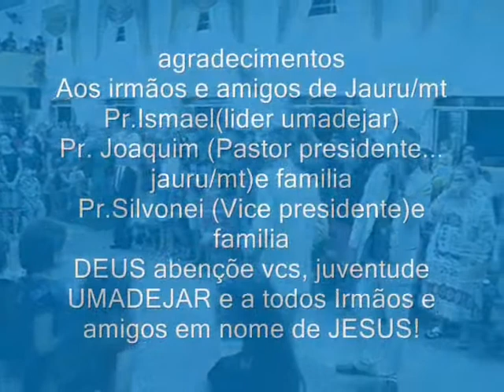OS NAZIREUS-sabor de mel(Damares)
inédito ...dupla os nazireus louvando ao SENHOR ...
''sabor de mel"(Damares)
pela peimeira vez interpretado pela dupla sertaneja gospel revelação ...!
video gravado na ASSEMBLEIA DE DEUS em Jauru/mt no 4° congresso de jovens (UMADEJAR) em 7 de junho 2009...